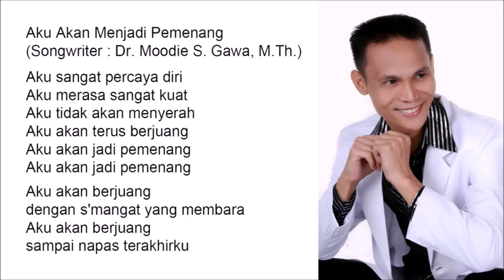Aku Akan Menjadi Pemenang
Aku sangat percaya diri
Aku merasa sangat kuat
Aku tidak akan menyerah
Aku akan terus berjuang
Aku akan jadi pemenang

Aku akan berjuang
dengan s'mangat yang membara
Aku akan berjuang
sampai napas terakhirku